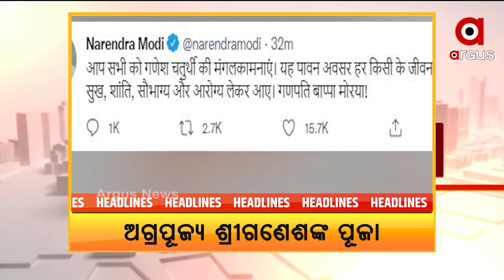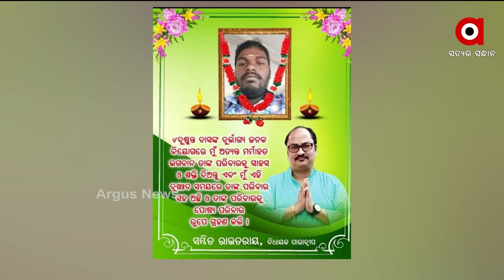AMA SAHARA | Argus News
AMA SAHARA

ଘରକୁ ଶବ ନେବାରେ ଅସୁବିଧା କେଉଁଠି ଥିଲା...
ଦୁଷ୍ମନ୍ତ ଆତ୍ମହତ୍ୟା ଘଟଣା...
ତିନି ଦିନ ଜଗା ଦର୍ଶନ ମନା...
 ଆଜି ଅଗ୍ରପୂଜ୍ୟ ଶ୍ରୀ ଗଣେଶଙ୍କ ପୂଜା…
ଆସନ୍ତାକାଲି ପଶ୍ଚିମ ଓଡ଼ିଶାର ଗଣପର୍ବ ନୂଆଁଖାଇ.